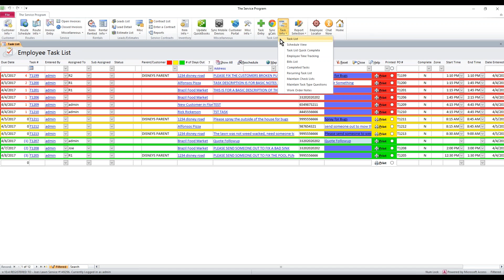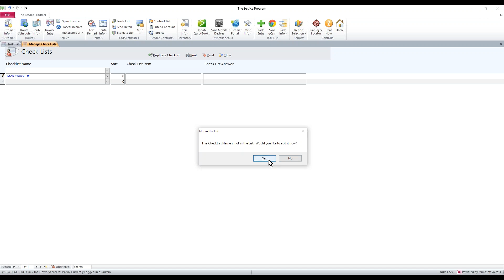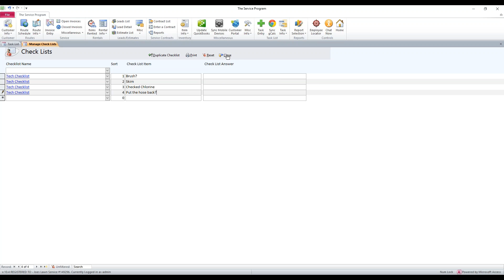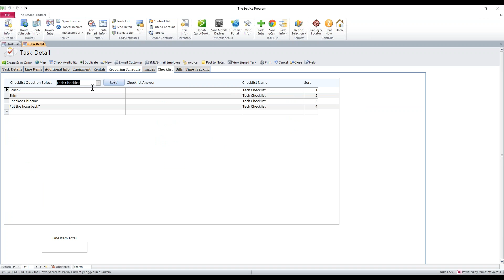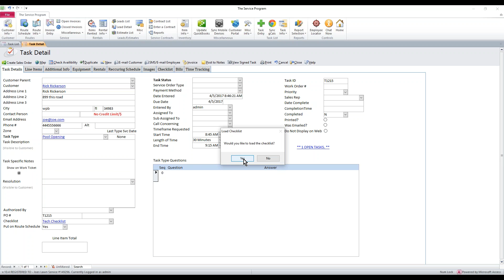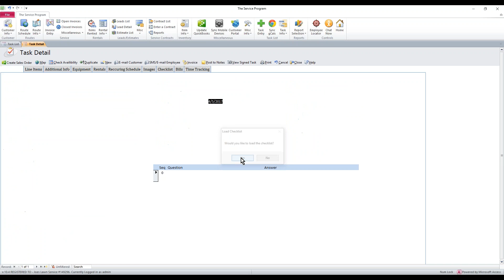How to Create and edit Checklists and tie them to task types in the service program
How to create and edit checklists and tie them to task types within the service program QuickBooks compatible software service business software.